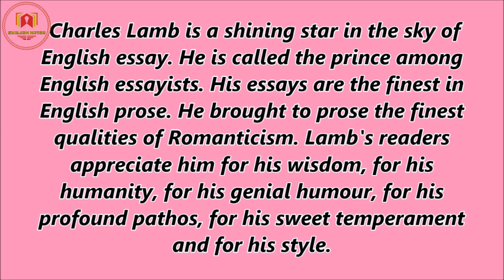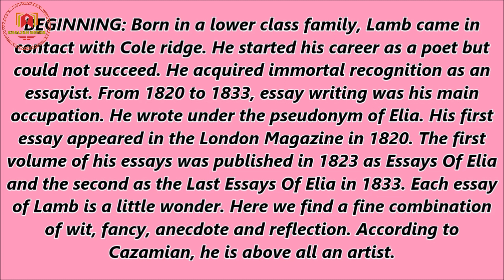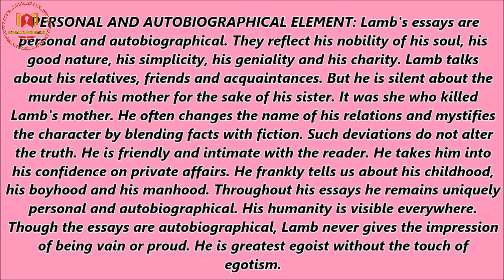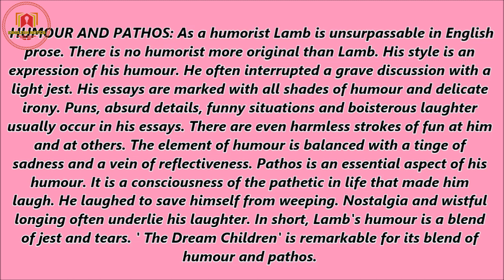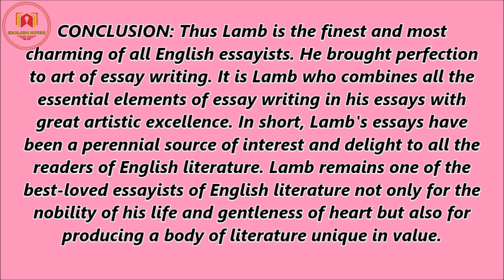Lamb as an essayist || Charles Lamb as a poet